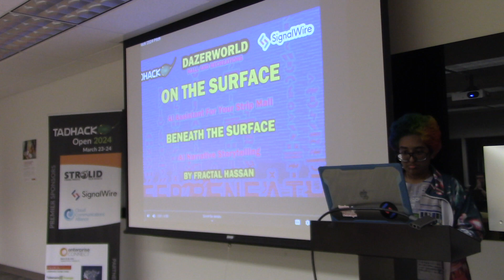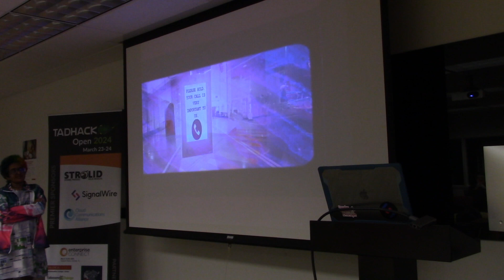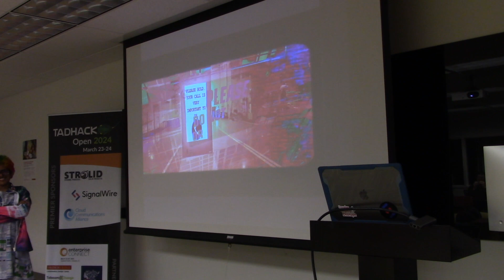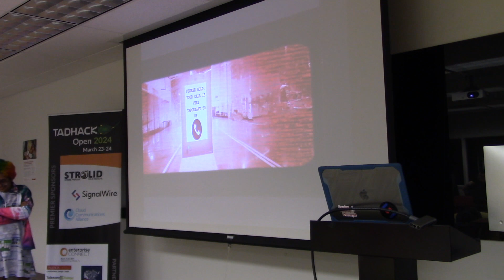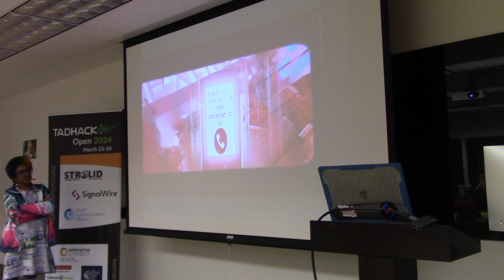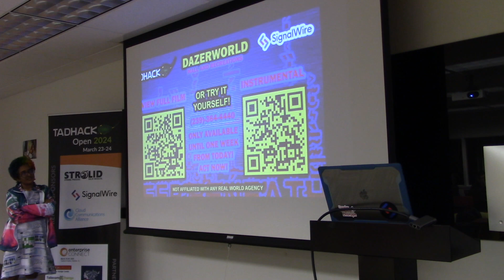DazerWorld, Fractal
You can rely on Fractal to use tools in unusual ways. He took the SignalWire AI Agent and created this video. We're just scratching the surface of mashing up comms with GenAI.